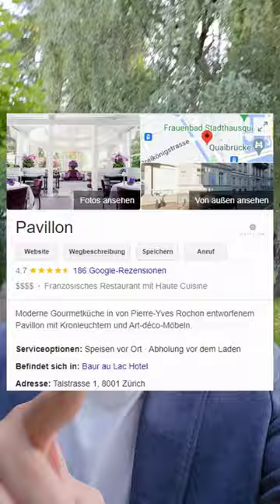Dining at Zürich's Iconic Baur au Lac: A Luxurious Culinary Journey 🍽✨️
Greetings, food aficionados! In this exclusive video, I invite you to join me on an extravagant culinary expedition at the renowned Baur au Lac in Zurich. With an impressive 18 Gault Millau points and 2 Michelin stars, this restaurant is a true gem among Zurich's fine dining establishments. 🌟

Discover with me what you get for your money at this iconic dining destination. From the opulence of fresh caviar to the delicacy of expertly prepared fish and the tenderness of prime beef filet, every dish at Baur au Lac is a work of art.

If you've ever wondered about the experience of dining at one of Zurich's finest establishments, this video provides an exclusive peek into the world of haute cuisine. From the exquisite dishes to the elegant ambiance, this is a dining experience like no other.

Curious to see what sets Baur au Lac apart as one of Zurich's culinary treasures? Don't miss this video! Join our foodie family! 🍽️

👇 Come with me and savor the luxurious dining journey at Baur au Lac. Watch the video now! 👇